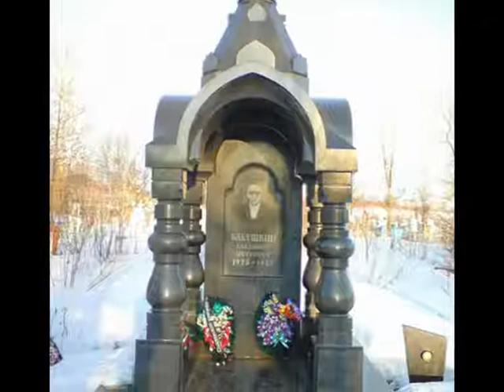как воры в законе и чиновники правили арменией